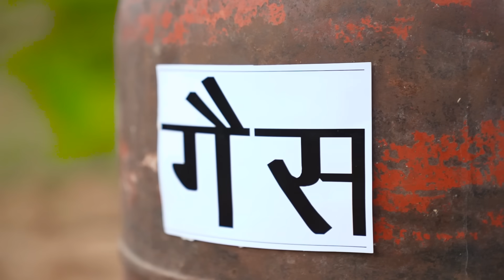Buried Petrol + Diesel + Gas Tank Underground For 6 Months - 🥺 अब 6 महीने बाद क्या होगा?